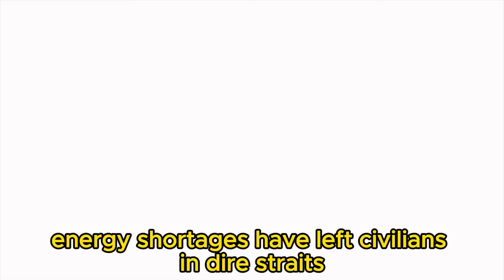Scott Ritter Discloses: The Truth Behind the Kramatorsk Missile Strike Amidst the Ukraine War!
In this video, we take a detailed look at the key events of the ongoing conflict, with the help of military analyst Scott Ritter. From Russia’s drone strikes on Chernihiv, to the devastating power of Zhyrtomyr, to the precision missile strikes on Kramatorsk, Scott Ritter helps us understand Russia’s military strategy and the treatment Ukraine is facing. We also hear his sharp observations on Donald Trump’s stance and NATO’s stance on the conflict. Don’t miss this insightful analysis and honest look at the war from one of the world’s leading experts.